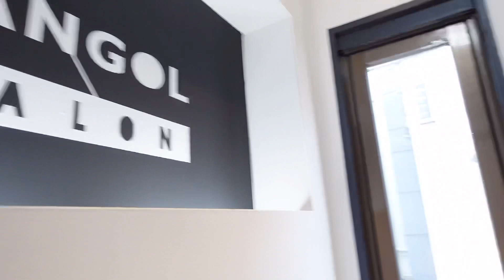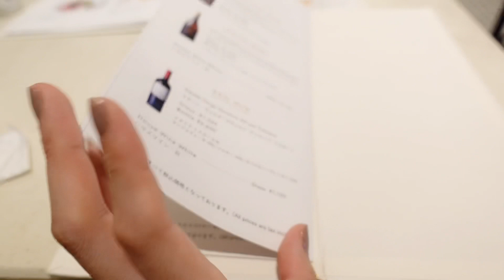【東京・表参道】世界初！あのイギリスブランドのヘアサロンで髪質改善トリートメント「サイエンスアクア」をしてきました★テラスのあるカフェやスペインのチョコ、お蕎麦やさんなど盛沢山【vlog・美容DAY】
東京・原宿にある世界初！
『KANGOL SALON』

表参道のテラスのあるカフェ
『アニヴェルセルカフェ』

青山にあるお蕎麦屋さん
『川上庵』

表参道のスペインのチョコ
『BUBO』

表参道のコルギ
『R-1　ビューティーサロン』

是非行ってみて下さい＾＾

　camera　miyuu  sony zv-1

動画がよかったらgoodボタンと